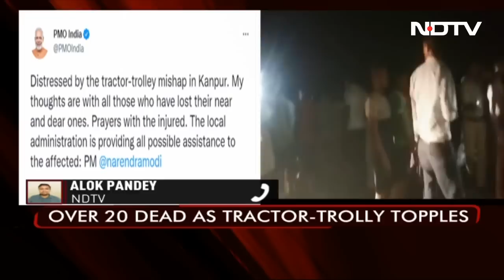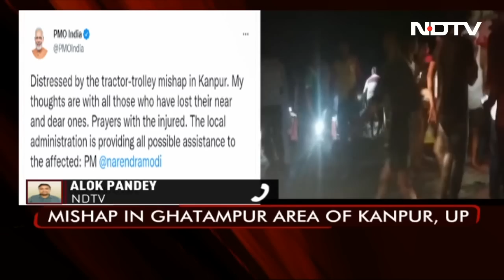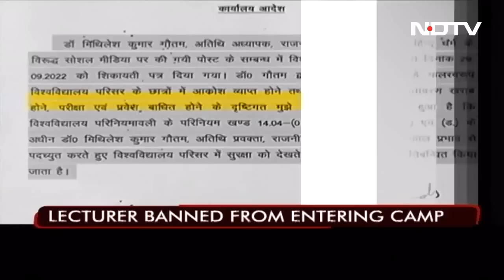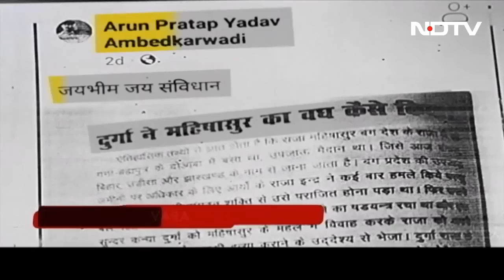PM Modi Inaugurates 5G Services For India | The Biggest Stories Of October 1, 2022